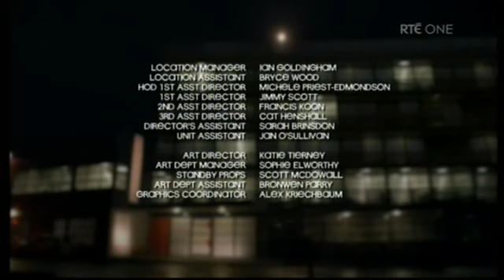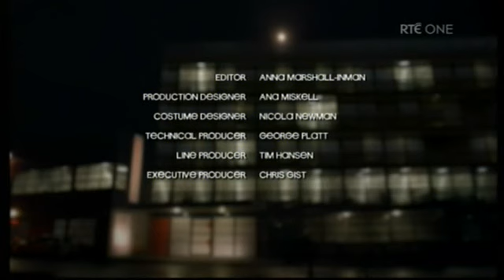Shortland Street ep 4426